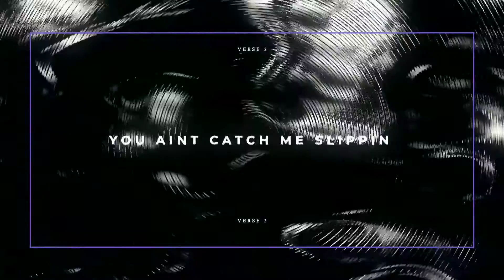Shock To Yo System Feat. RawChris & Tr3dawggg (Official AMV) [Prod. Prodigy Beats]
Been gettin dark, Ebon! Shoutout my cousin and my dawggg mane. This mf knock had to do it for the OG! Keep Streaming Sophmore Slump!

Static Shock is an American superhero animated television series based on the Milestone Media/DC Comics superhero Static. It premiered on September 23, 2000, on the WB Television Network's Kids' WB programming block. Static Shock ran for four seasons, with 52 half-hour episodes in total. The show revolves around Virgil Hawkins, a 14-year-old boy who uses the secret identity of "Static" after exposure to a mutagen gas during a gang fight which gave him electromagnetic powers. It was the first time that an African-American superhero was the titular character of their own broadcast animation series.